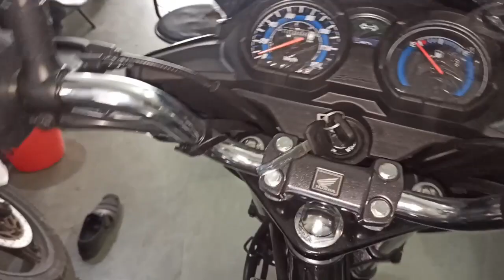New Honda shine bs6 accessories हिंदी में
Honda shine bs6 accessories हिंदी में
AUTO CHENAL ...
 Rohit baldha

Dosto is video me  aapko  shine bs6  New Model Accessories guards   kese fitting karte he ye bataya he. ..

jayada jankari  niche di he... ..